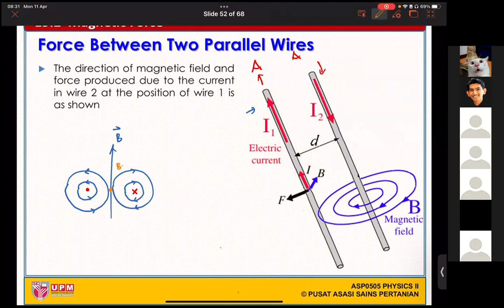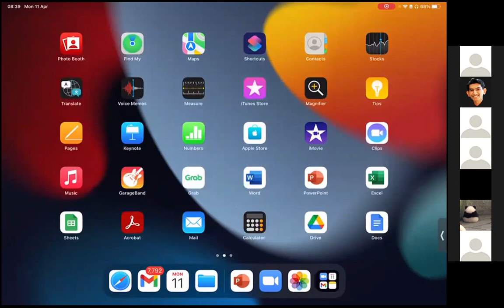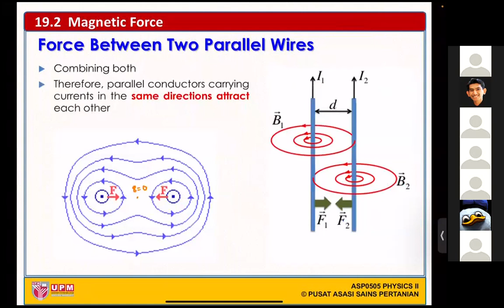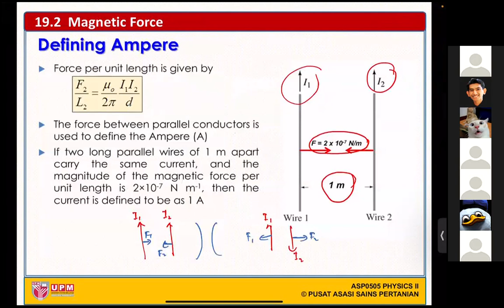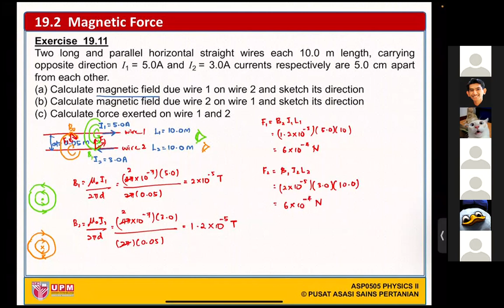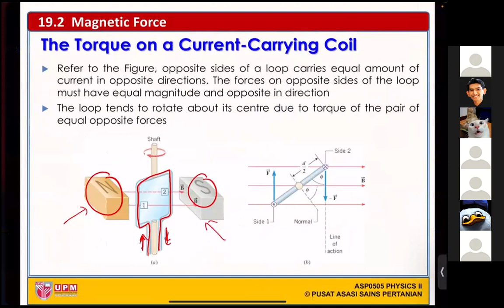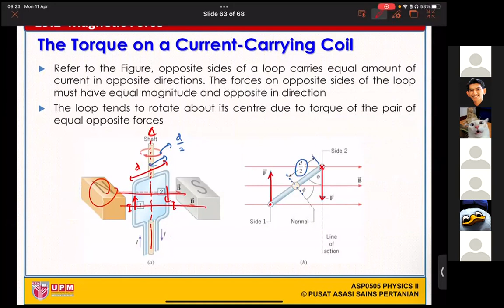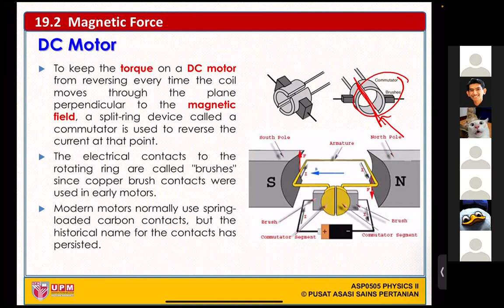Lecture Ch19 (Magnetism)